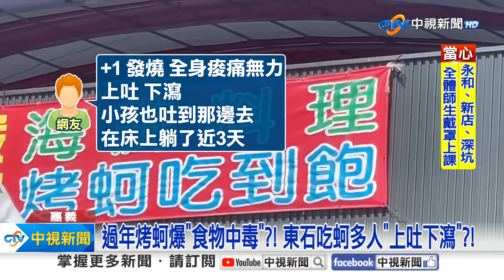《社會大代誌》國道「飛出床墊」下車撿？！超狂郵務車「逆向闖燈」險撞人